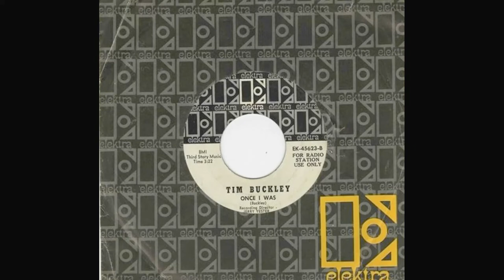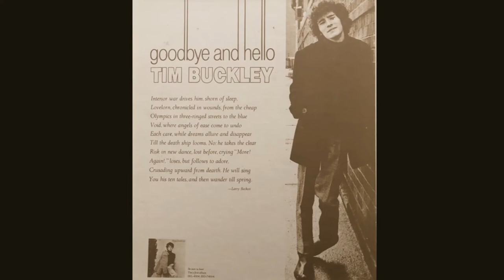Tim Buckley "Once I Was" promo mono 45 vinyl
B-Side to "Morning Glory" single
From the 1967 album "Goodbye and Hello"
Recorded June 1967
Written by Tim Buckley
Produced by Jerry Yester and Jac Holzman
Tim Buckley – guitar, vocal
Lee Underwood – lead guitar
John Farsha – guitar
Brian Hartzler – guitar
Jim Fielder – bass guitar
Jimmy Bond – double bass
Don Randi – piano, harmonium, harpsichord
Henry Diltz – harmonica
Jerry Yester – piano, organ, harmonium
Carter Collins – congas, percussion
Dave Guard – kalimba, tambourine
Eddie Hoh – drums